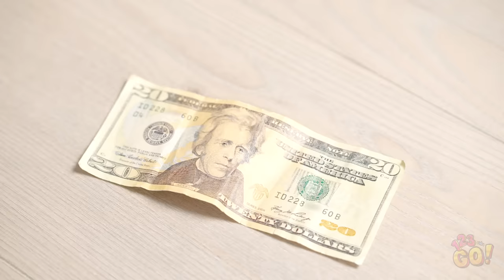SIMPLE DIY MAGIC TRICKS ANYONE CAN DO || Funny Pranks And Magic Tricks by 123 GO!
Have you ever wanted to perform some mind blowing magic tricks? Now you can learn the secrets and sleights of simple but impressive magic tricks! These tricks are very powerful and get great reactions. No special equipment is required and the tricks can be done anywhere at anytime.

It doesn’t matter if you’re a beginner you’ll be learning some of these tricks in minutes. But if you think magic tricks are seamless, think again. You know what they say, practice makes perfect! You can do these tricks at school, on the streets, parties or anywhere you want. Your friends will beg you to perform once they know you do magic! Good luck!